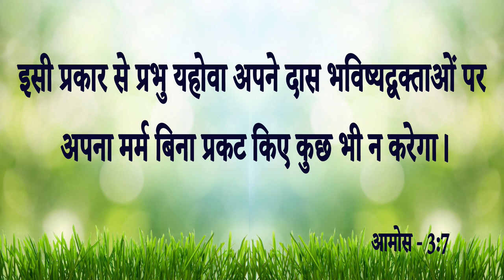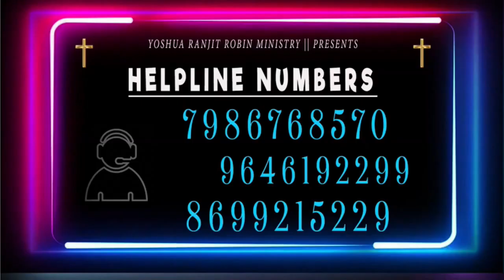Amazing Miracle || परमेश्वर के वचन में कितनी ताकत है इस गवाही से समझे